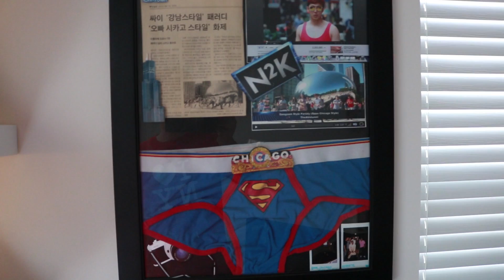Vlog #1 - "Introducing my roommate" + room tour!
Dongdigity